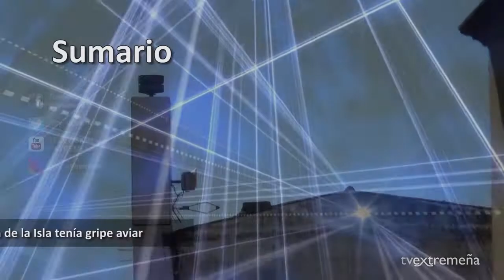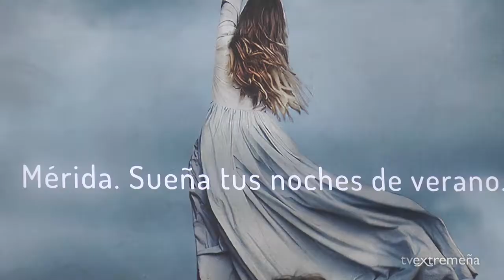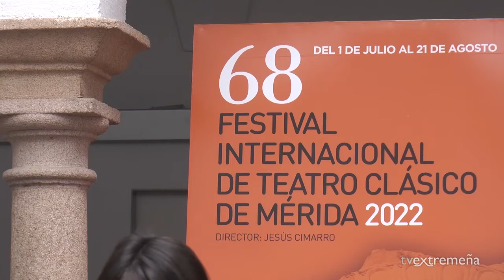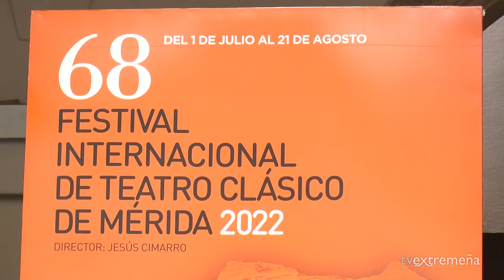TVEX 16 08 22 FLASH NOTICIAS 1346 Denuncian a establecimientos por vender alcohol a menores de edad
👮‍♀️👮 La Policía Local de Mérida ha denunciado este fin de semana a dos establecimientos en las calles Graciano y John Lennon por vender alcohol a menores de edad.
▶ FlashNoticias 1.346
- La oca muerta encontrada este fin de semana en el parque de la Isla de la capital extremeña tenía el virus de la gripe aviar, por lo que se recomienda minimizar el contacto con aves que muestren síntomas clínicos o se hallen muertas pese a la posibilidad reducida de transmisión a humanos.

- El delirio filosófico de la Antígona de María Zambrano que se estrena este miércoles clausura con danza y teatro la 68 edición del Festival de Mérida.

- Este miércoles estará protagonizado por el cielo poco nuboso y un ligero descenso en las temperaturas en el Valle del Guadiana y Tierra de Barros.